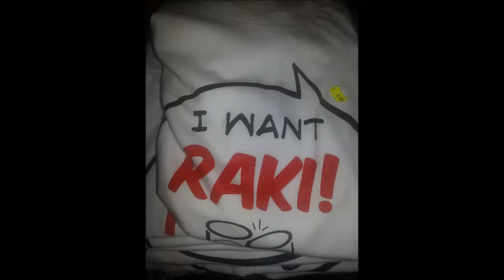Cretan Family, de fles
Cretan Family Malia, the best place to be